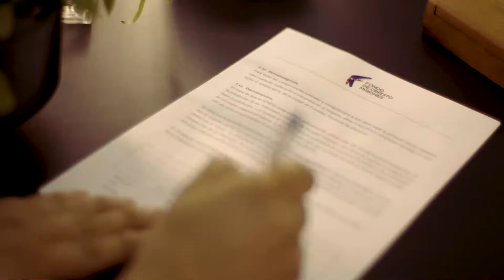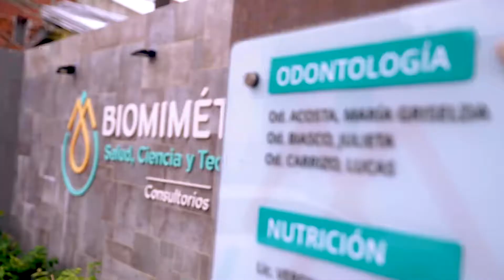Lleva 600 proyectos financiados: el Fondo de Crédito de Misiones cumple 2 años